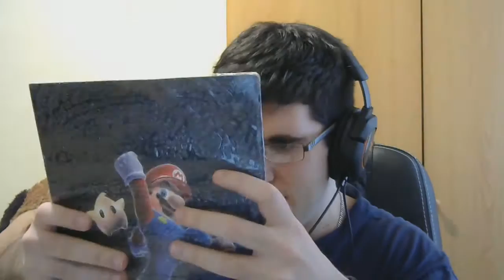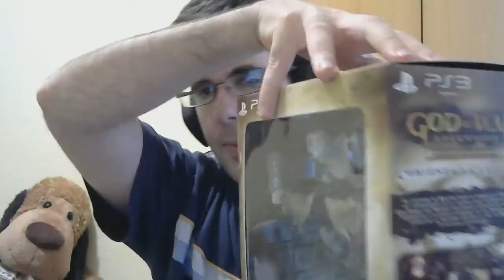UNBOXING GOD OF WAR ASCENSION COLLECTOR'S EDITION